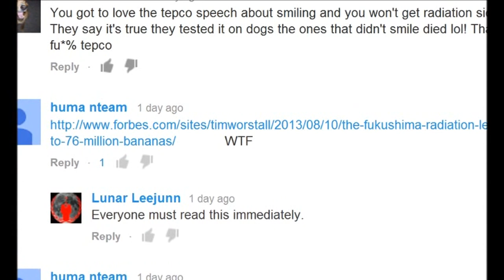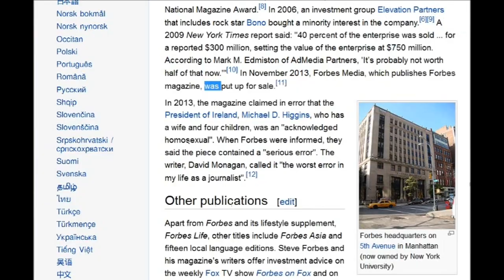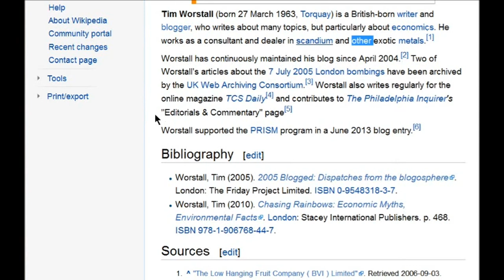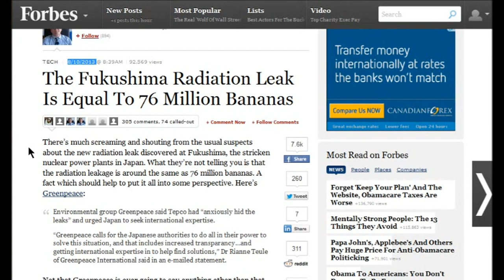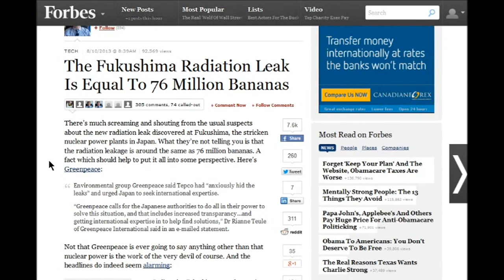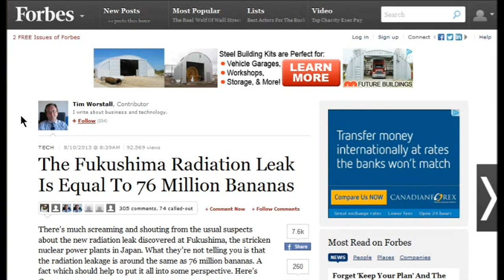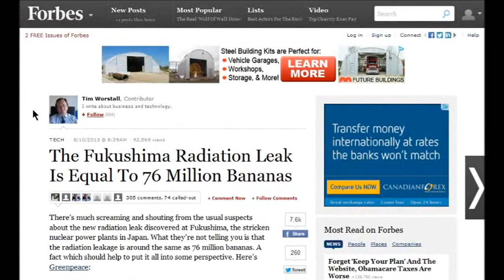Fukushima did NOT Leak 76 Million BANANAS! ☢☢☢☢☢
Please Remix - Why did editors at forbes.com allow Tim Worstall's attack against defenseless Banana's , why did Forbes allow Timmy to equate insignificant Banana's with weaponized isotopes like Uranium 234 and Uranium 235 or Plutonium 239 that is pouring into the pacific ocean daily . In comparison a piece of Uranium the same size as a banana will kill everyone in a restaurant in a hour and you can fill the restaurant up every hr and kill the too every day for 4 billion years . But restaurants serve banana's because that kind of harmless useless radiation is in life on earth , it is not weaponized and concentrated like nuclear isotopes that are supposed to be locked away for billions of years according to the licensing agreements with nuclear power plants .
Below is the offending dark fable by mass murder Tim Worstall ,the worlds stupidest human after the editors at Forbes Magazine (written by BeautifulGirlByDana)

The Creatures Timmy elsewhere
shitty Blog
He is a dealer in this isotope so its not like he doesn,t know any better
is Fukushima Radiation Leak Equal To 76 Million Bananas or is Forbes Magazine A Murderer (By BeautifulGirlByDana on YouTube)

Radioactive water may contaminate entire pacific ocean in 6 years

Fukushima Nuclear Power Plant Accident and
Comprehensive Health Risk Management